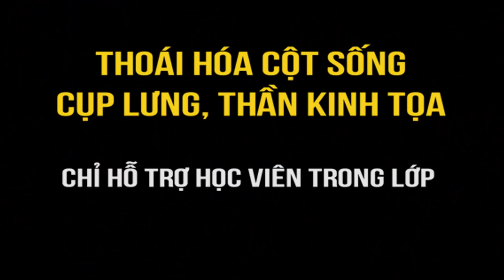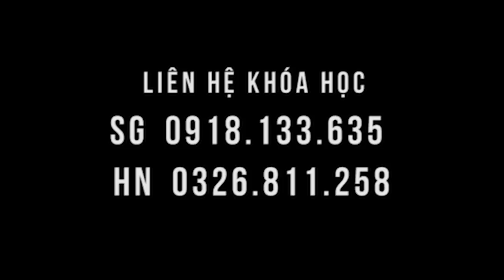Thoái hóa cột sống, đau thần kinh tọa - muốn khỏe thì đến lớp thôi!